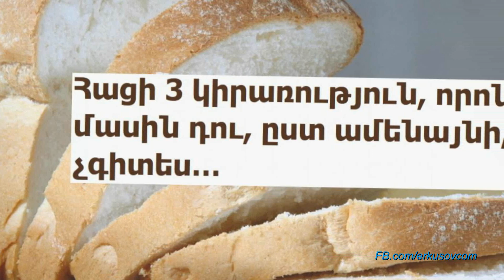Հացի 3 կիրառություն, որոնց մասին դու, ըստ ամենայնի, չգիտես…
Հացը որոշ զարմանալի հատկություններ ունի, որոնց մասին շատերը չգիտեն: Հացը կարելի է որպես մաքրող միջոց օգտագործել:

Ահա հացով 3 զարմանալի հնարք, որոնք կօգնեն լավացնել տան վիճակը:

1. Մաքրել սիրելի սփռոցը...

Շարունակությունը` հոլովակում:
Ներկայացնում է Հայկ Բլբուլյանը: